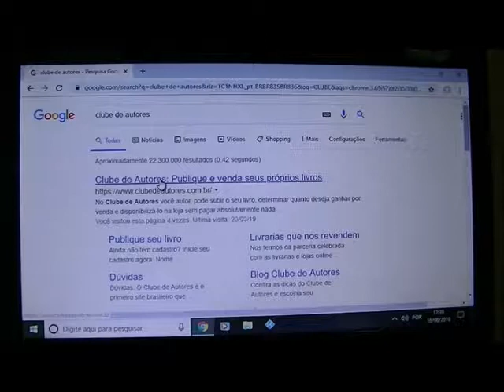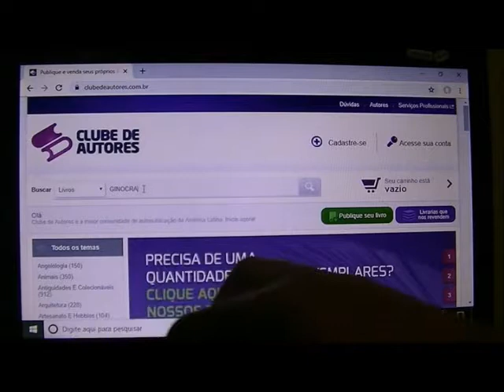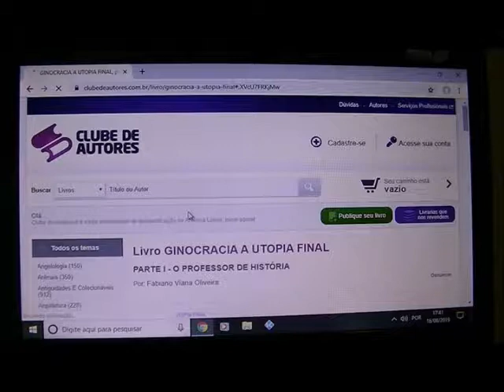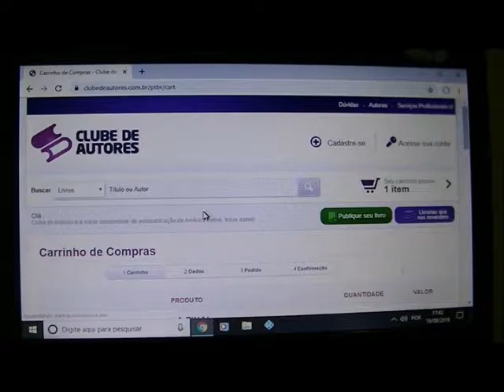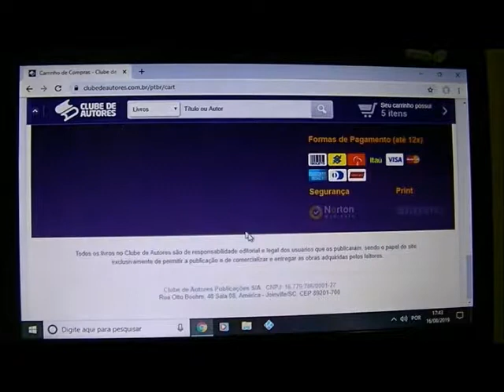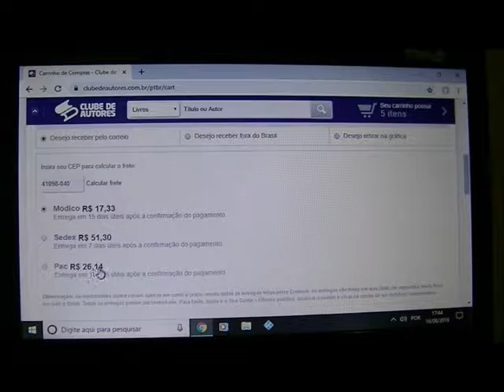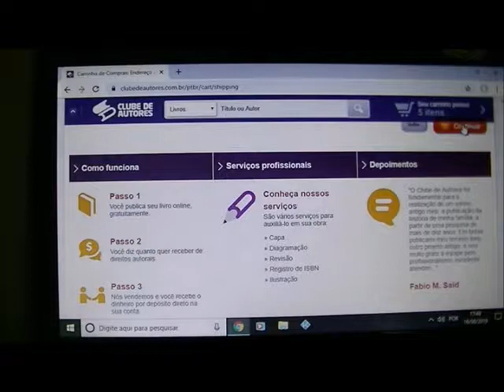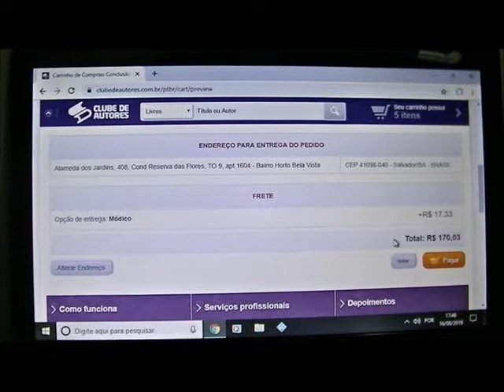Lançamento livros 18ago2019 como pedir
Para fazer seu pedido basta clicar no link abaixo:
Qualquer dúvida pode me perguntar nos comentários. Críticas e sugestões também são bem vindas.
Boa leitura!